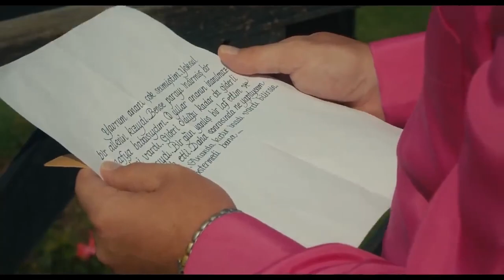Bu İş Yatar 😟 | Önder Açıkbaş | Mazlum Kuzey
Önder Açıkbaş'ın "Mazlum Kuzey" filminden en özel sahneleri yayında!

Başrolünde Önder Açıkbaş'ın yer aldığı, 'Çorum'un dünyaya armağanı, genç kız rüyası, fantezi müziğin prensi Mazlum Kuzey'in, can yoldaşı Tıfıl'la birlikte yaşadıkları sizi çok güldürecek.

Türk Sineması'na unutulmayacak bir 'kahraman' hediye eden Mazlum Kuzey'de, Önder Açıkbaş, Turan Selçuk Yerlikaya, Seçil Buket Akıncı, Dilberay, Gülten Çelik, konuk oyuncu olarak da Murat Dalkılıç, Tolgahan Sayışman, Kahtalı Mıçı, Bahtiyar Engin, Yüksel Aytuğ ve Erkan Can yer alıyor. 'Bu kadar da şanssızlık olmaz!' dedirten hikaye, izleyenleri kahkahaya boğuyor.

Avşar Film imzalı Mazlum Kuzey'in yapımcılığını Şükrü Avşar üstlenirken, yönetmen koltuğunda ise Ali Adnan Özgür oturuyor.

Mazlum Kuzey bir elinde sazı, bir yanında dostu Tıfıl ile pavyonda çalışıp, hayatlarını kazanmaktadırlar. Fakat pavyondan kovulup, işsiz kalmaları ile bir anda organ mafyasının da tuzağına düşerler. Mafyaya borçları kapatabilmek için bin tane "farklı" işe koştururlar: Amsterdam'da 'marjinal' düğünlerde şarkı da söylerler, yerli akıllı telefon üretme işine girerler hatta tüy dökücü krem bile satarlar! Her işte çuvalladıktan sonra tam tüy dökücü kremin işe yaradığına inandıkları anda, kremin tüy dökmeyip, daha da çok çıkmasına neden olduğunu öğrenirler! Üstelik kira oturdukları evin sahibe Dilberay'in, onların sattığı bu kremden dolayı bıyıkları çıkmıştır. Hem parasız hem evsiz kaldıkları bu umutsuz anda, şans eseri buldukları bir mektup tüm sorunlarına çare olabilecek gibidir. Ama bu sefer de Mazlum aşk ve dostluk arasında bir seçim yapmak zorunda kalacaktır!

Oyuncular:
Önder Açıkbaş
Rolü : Mazlum Kuzey

Turan Selçuk Yerlikaya
Rolü : Tıfıl

Kahtalı Mıçı
Rolü : Patron

Seçil Buket Akıncı
Rolü : Nazlı

Tonguç Oksal
Rolü : Pavyon Müşterisi

Murat Dalkılıç
Rolü : Konuk Oyuncu

Erkan Can
Rolü : Baba

Tolgahan Sayışman
Rolü : Konuk Oyuncu